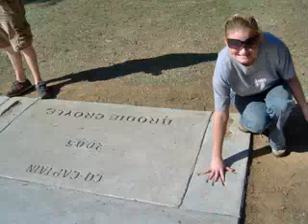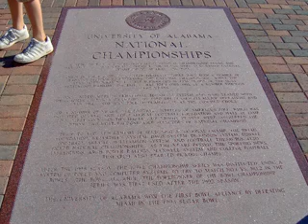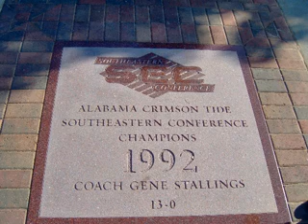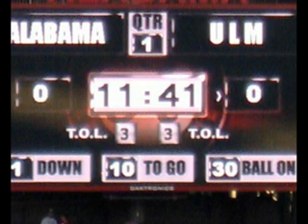Roll Tide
Overview of an alabama home game